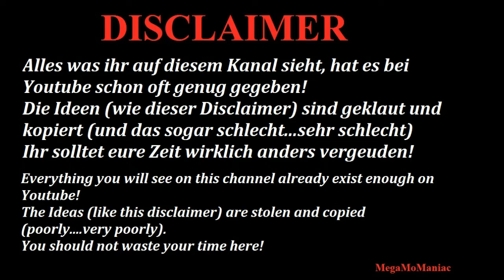WWE 2K22 Matt Riddle vs Seth ´Freakin`Rollins EXTREME RULE´22